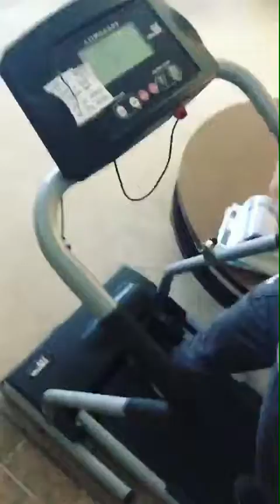5.30.17 SF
Hanging out for the last time with the DSC crew. Spending time with grandma the rest of the day